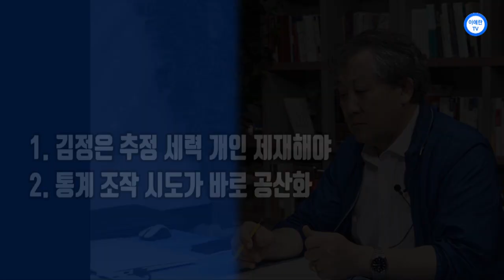[이애란TV]김태산의 시시각각 - 통계 조작 시도가 바로 공산화 외